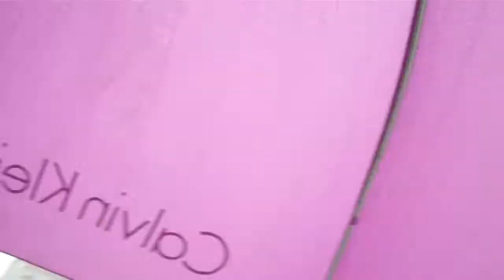Gone With The Wind !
Hey Nola Nation!  It's BigGirl April here back on the vloggity ... I know you missed me.   Quick update we have a storm over the city by the name of LEE and it has us on lock down.  But never fear, I will keep you in the know about what is going on in the beautiful and stormy City of New Orleans.  Peace